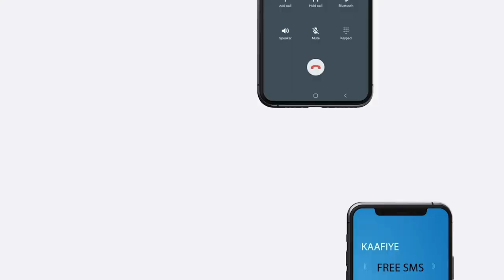Gudoomiyaha Gobolka Awdal Oo xilkii U kala Wareejiyey Iskuduwihii hore caafimaadka Iyo kan cusub